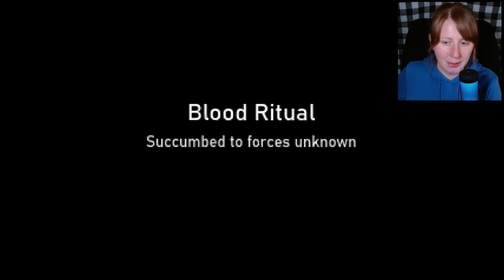Ritual At My Place Tonight! | Ritual [All Endings]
0:00 - Intro
0:21 - (the) Ritual
3:44 - Ending 1/7
6:49 - Ending 6/7
9:01 - Ending 4/7
11:04 - Ending 3/7
13:13 - Ending 5/7
14:34 - Ending 2/7
16:20 - Ending 7/7
17:07 - Outro

Let's play Ritual, a short indie horror game by Grainwood Games about conducting a ritual that uh.. goes about as well as you'd expect (at least 4 out of 7 times)

About the Game:
"You and your friend have a cosy little night in planned. Your chosen activity would raise a few eyebrows if anybody found out...

But nobody is going to find out.
It's only a bit of harmless fun.
Nothing could go wrong.

...Could it?

Features:
5 minutes of gameplay
7 endings
Retro early-3D inspired graphics
Tense Action-Horror sequence
Filters and Headbob can be toggled on/off
Multiple control schemes (though not remappable!)

Inspired by the Ludum Dare 'Summoning' theme but NOT an entry.
I originally made this as a test to see if I can start a game on Friday night and have something with a playable ending before the end of Sunday, that version only had one ending that I have since fleshed out a little."